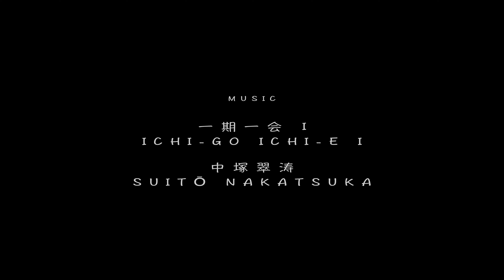北海道の冬 2023年2月5ー26日 Hokkaido in Winter